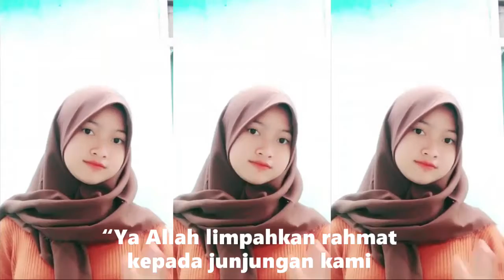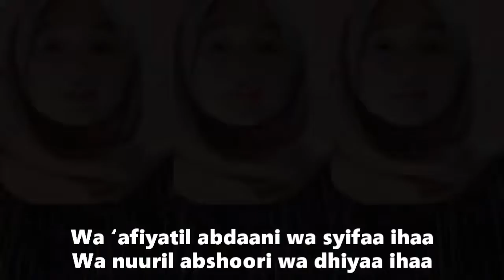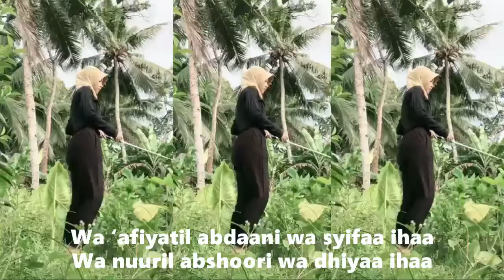sholawat tibbil qulub, gambus qasidah kumpulan kompilasi short & tiktok hijabers indonesia 2022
lirik dan arti  :
أَللَّهُمَّ صَلِّ عَلَى سَيِّدِنَا مُحَمَّدٍ طِبِّ الْقُلُوْبِ وَدَوَائِهَا وَعَافِيَةِ الأَبْدَانِ وَشِفَائِهَا وَنُوْرِ الأَبْصَارِ وَضِيَائِهَا وَعَلَى آَلِهِ وَصَحْبِهِ وَسَلِّمْ

Allahumma sholli `ala Sayyidina Muhammadin thibbil qulubi wa dawa-iha wa `afiyatil abdani wa syifa-iha wa nuril abshori wa dhiya-iha wa `ala alihi wa shohbihi wa sallim.

Artinya : "Ya Allah curahkanlah rahmat kepada junjungan kita Nabi Muhammad SAW, sebagai obat hati dan penyembuhnya, penyehat badan dan kesembuhannya dan sebagai penyinar penglihatan mata beserta cahayanya. Semoga sholawat dan salam tercurahkan pula kepada keluarga serta para shahabat-shahabatnya."

صَلَّى اللهُ عَلَى سَيِّدِنَا مُحَمَّد

Shallallahu 'Ala Sayyidina Muhammad

Artinya : Semoga sholawat dari Allah atas (Nabi) Muhammad.
اَللَّهُمَّ صَلِّ عَلٰى سَيِّدِنَا مُحَمَّدٍ وَعَلٰى اٰلِهٖ وَصَحْبِهٖ اَجْمَعِيْنَ

Allahumma sholli ala Sayyidina Muhammad wa ala alihi washohbihi ajma’in
Artinya : Ya Allah, limpahkanlah rahmat dan kesejahteraan kepada junjungan kami Nabi Muhammad, beserta keluarga dan sahabat semuanya.